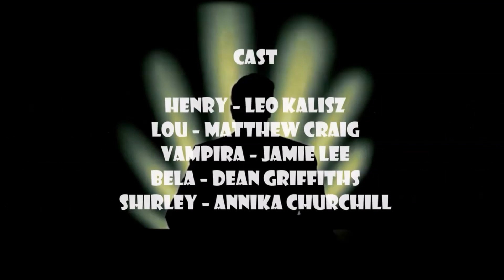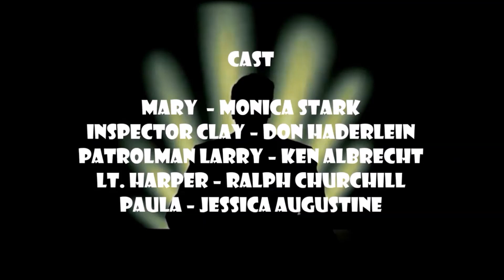Ed Wood's "Plan 9 from Outer Space": Zoom Live Theatre, June 27, 2020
The classic Ed Wood film, "Plan 9 from Outer Space," adapted to live theatre via Zoom on June 27, 2020.

Originally titled "Zombies from Outer Space" and later changed to "Plan 9 from Outer Space", the excitement of Bela Lugosi's final film was brought to life during the COVID19 quarantine of 2020.

The original movie also stared the Amazing Criswell, Vampira and wrestler, Tor Johnson.